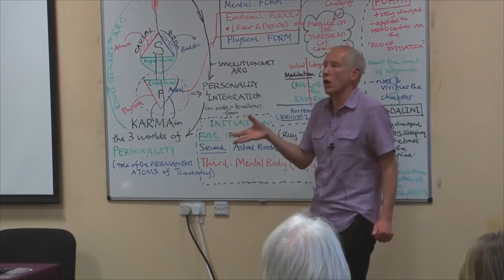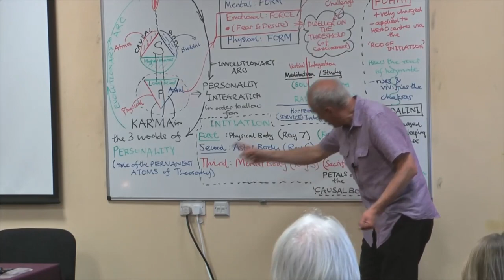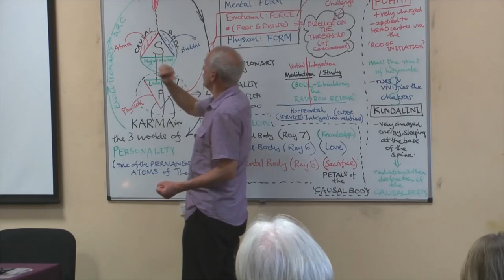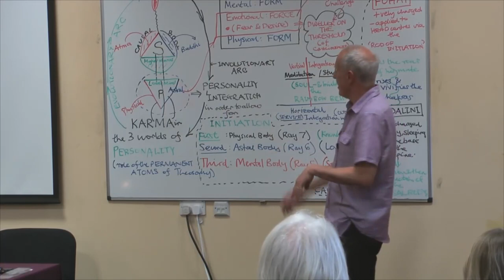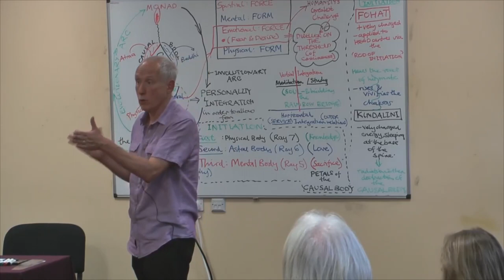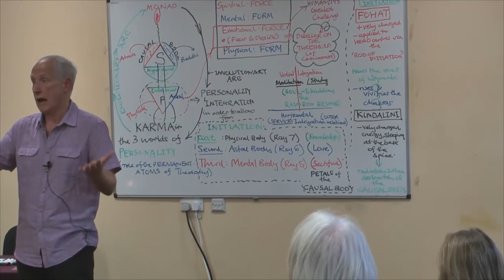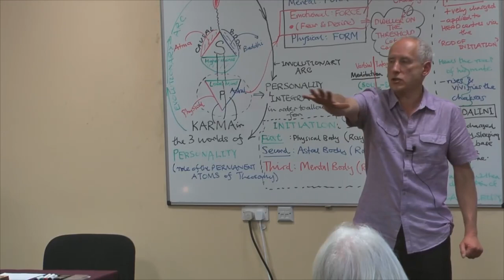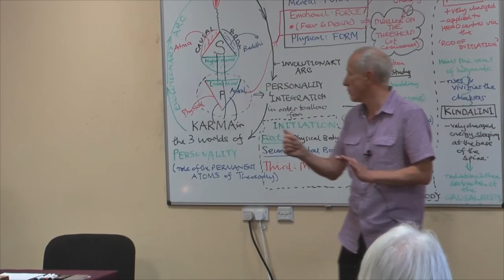Ted Capstick - The Path of the Pilgrim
Selected Lectures from The Foundation for Theosophical Studies

Summer School 2013 - Chester